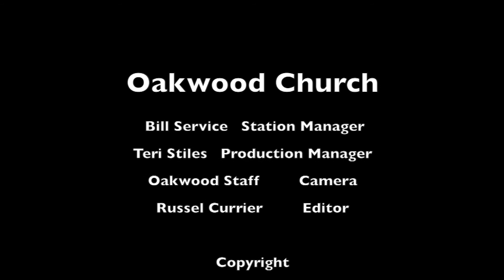Oakwood Church 11-12-17